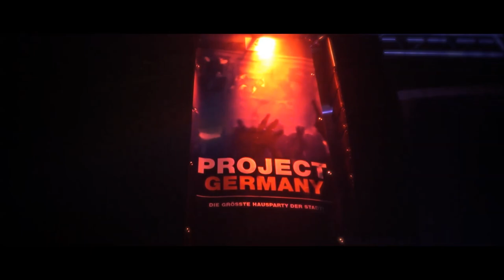Aftermovie Project Unterfranken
Kleiner Aftermovie zur Veranstaltung "Project Unterfranken" am 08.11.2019.